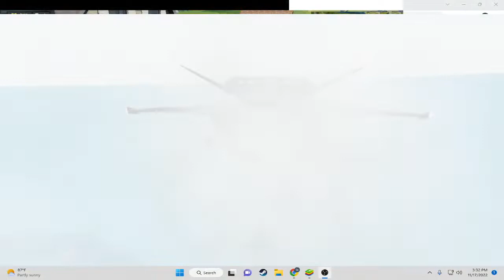Cod blue stacks x or 5 2022 scoping and key mapping fixed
Hello, I fixed my keymapping, and here is my gameplay. CODM emulator using my PC Ryzen 5600g